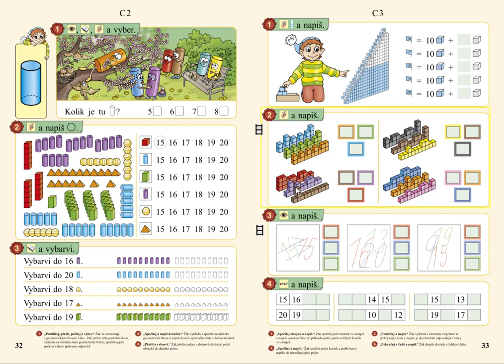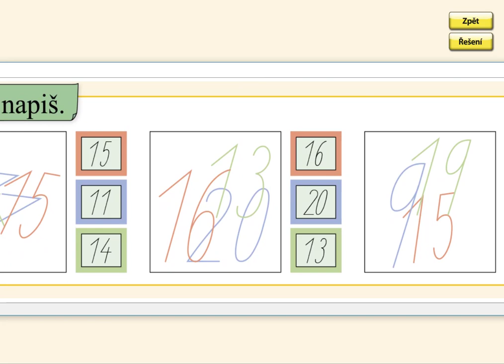Tvary číslic, MATÝSKOVA MATEMATIKA 3. DÍL - POČÍTÁME DO DVACETI, str. 33, cv.3